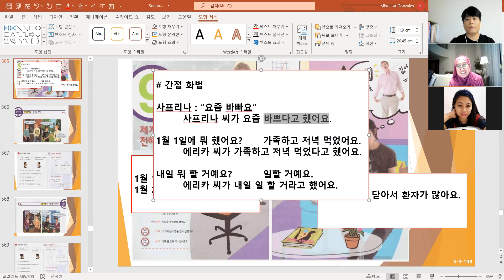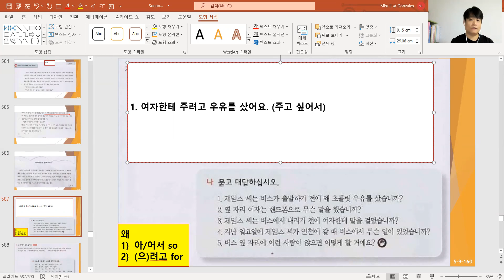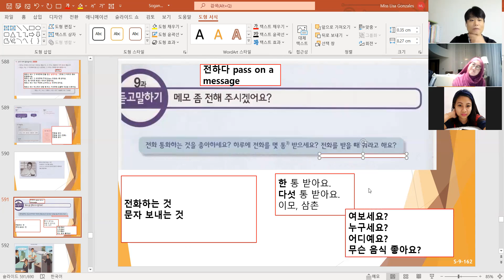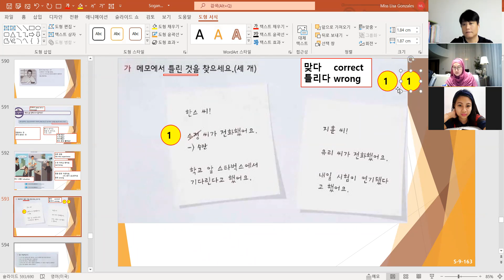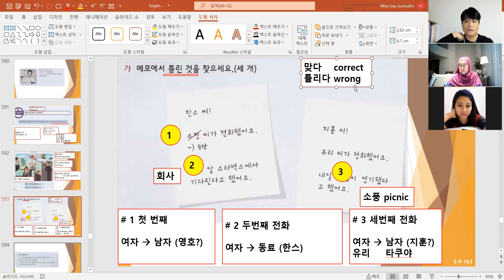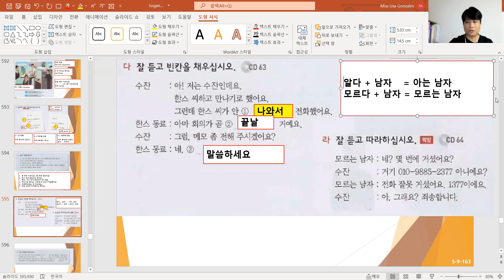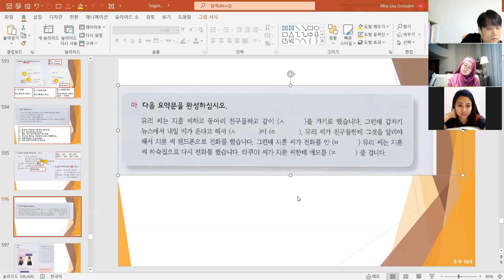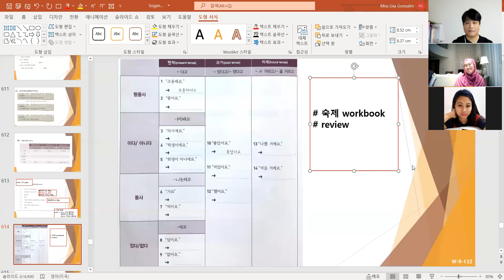sogangkorean2a unit9 220104 한국어 / Korean Language